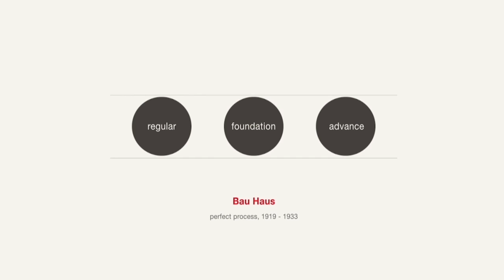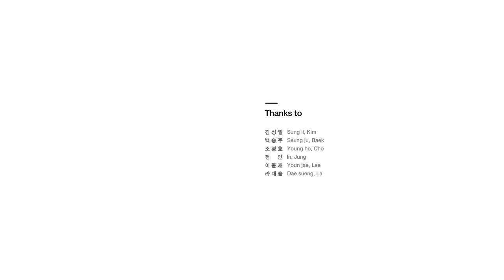DesignTimeline - El lissitzky